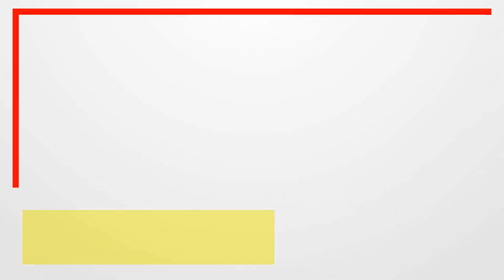【仰天】今日のマギーの食レポは全く伝わりません。『パイの実 苺のプレミアムタルト』【高級】【ロッテ】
●ZIP-FM 新番組のSWEET VOXでは高木マーガレットのモグモグTIME「MUNCH TIME」をお届けします。

今日のMUNCH TIMEは
ロッテの「パイの実」から「ひとくちスイーツパイ」シリーズ第5弾として発売中の
「パイの実 苺のプレミアムタルト」をピックアップ!!
サクサクの香ばしいパイに
福岡県産あまおう苺の果汁を使用したチョコレートをとじこめた
ひとくちスイーツパイになっていて・・・
あまおう苺の甘味と酸味で
本格的な「苺のタルト」の味わいに仕上げられているとのことです。
パッケージにもイチゴがたくさんデコレートされたパイがデザインされています。
ロッテの「パイの実 苺のプレミアムタルト」
いただきまーーす!

パッケージが苺で可愛いですね！
苺のシーズンですね。
オープン！
高級感があります。
酸味とサクサク感が良いですね。
美味しかったでーーす！
今日もマギーのモグモグMUNCH TIME是非観てくださいね!!

●【面白い】マギーのMUNCH TIME「今日のモグモグを是非観てください」『もちもちショコラ チョコミント味』【ご褒美】 【チョコミント】
●【面白い】高木マーガレットのMUNCH TIME「モグモグTIMEを是非観てください」　　【ハッピーターン やみうまコンソメ味】
●【大食いYouTuber集結】森永製菓が巨大化した13kg超のお菓子を２時間で食べ切れるか！？衝撃の結末が…！
●【驚愕】マギーははたして食べれるか？？『話題の昆虫食「コオロギせんべい」』【昆虫食】【閲覧注意】【無印良品】
●【衝撃】一大事です!!　マギーはトイレ我慢しています・・・『　さくさくぱんだ 抹茶　』【癒し】【一大事】